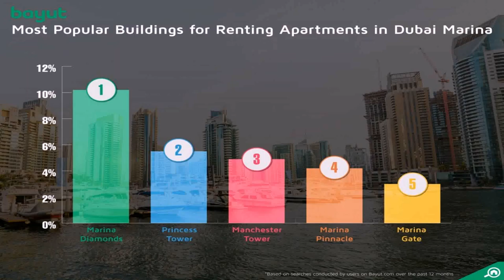Studio Apartments In Dubai Marina For Rent (see description)